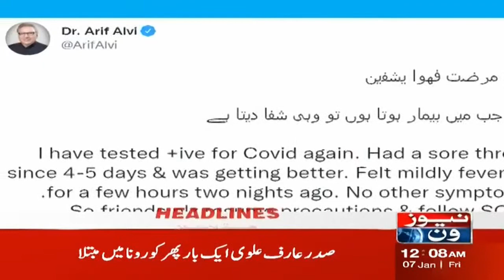NewsOne 12 AM Headlines | Heavy Rain In karachi | Karachi Weather | 07 January 2022